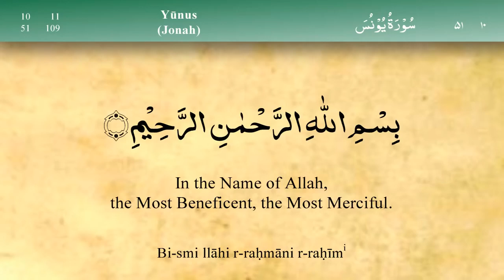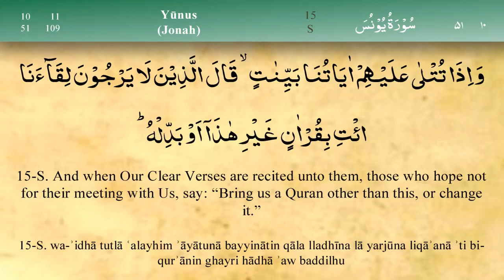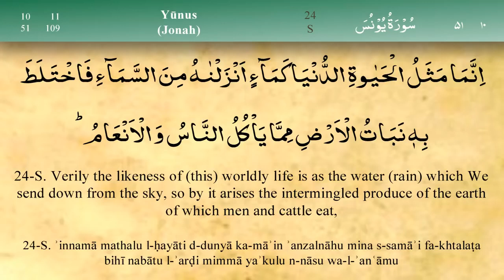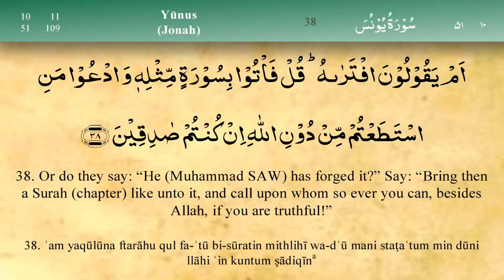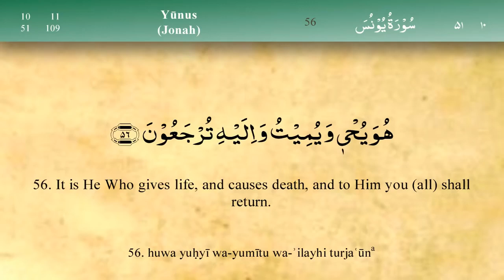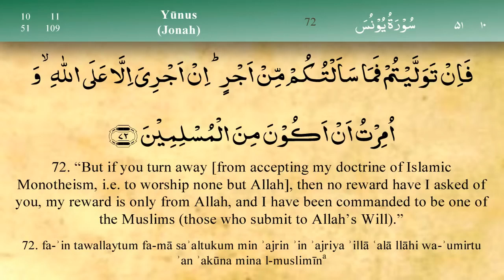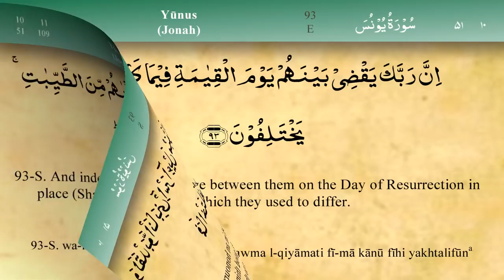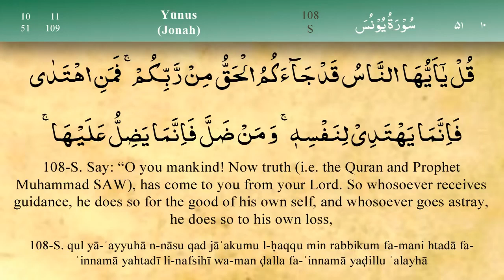10 Yunus Suresi Mishary Al Afasy